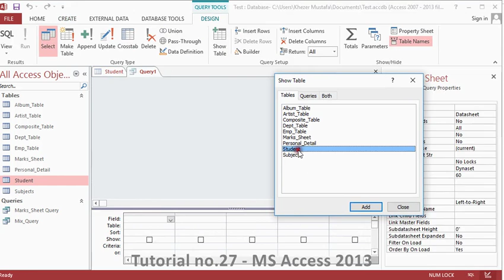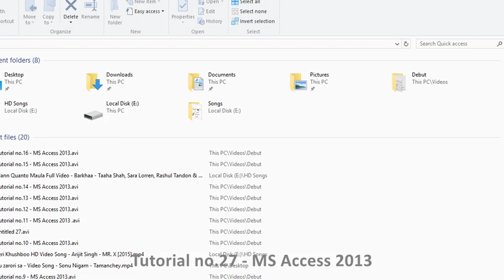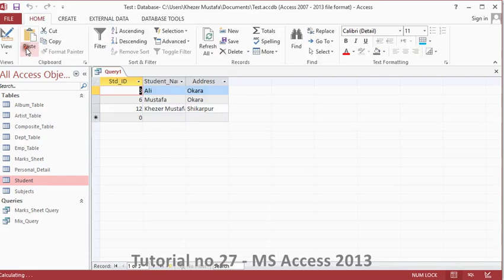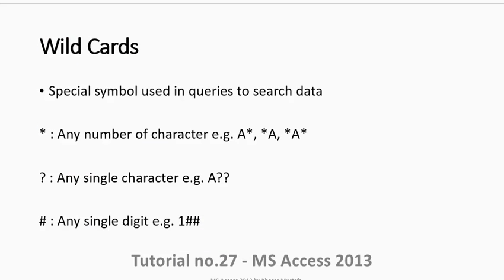Tutorial no 27 MS Access 2013 By Khezer Mustafa